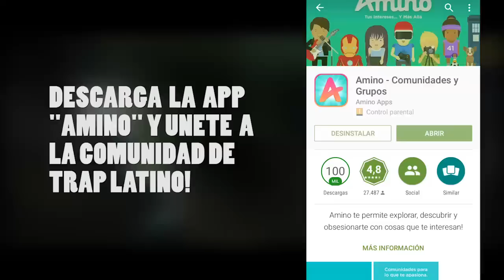Anuel AA Ft Noriel , Almighty Y Pusho - Armao 100Pre Andamos (Remix 2)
lo nuevo de anuel aa junto a noriel almighty y pusho , Remix, compartelo mano arriba